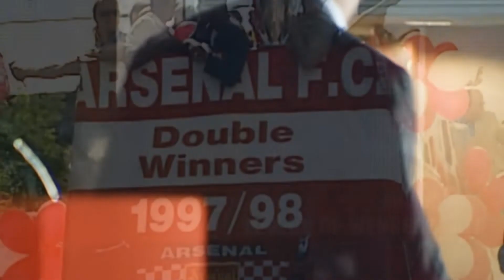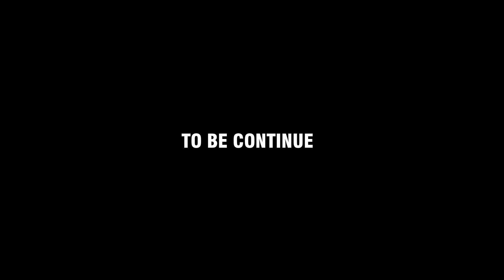NETBUSTER : EP 05 Legend of Wenger's Boys [ ตำนาน ลูกกรอก คะนอง ของ อาร์แซน เวนเกอร์ ]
NETBUSTER : เจาะประตูทะลวงตาข่าย
ตอนที่ 5 ตำนาน ลูกกรอก คะนอง ของ อาร์แซน เวนเกอร์

Goals : 28 goals.

87. Thierry Henry vs Sunderland 2000
88. Patrick Vieira vs Derby County 1996
89. Nicolas Anelka vs Man Utd 1997
90. Stephen Hughes vs Chelsea 1998
91. Christopher Wreh vs Bolton 1998
92. Ashley Cole vs West Bromwich 2002
93. Jeremie Aliadiere vs Wolverhamton 2003
94. Jemain Pennant vs Southampton 2003
95. David Bentley vs Middlesbrough 2004
96. Jose Antonio Reyes vs Chelsea 2004
97. Kolo Toure vs Bolton 2007
98. Robin Van Persie vs Man Utd 2007
99. Abou Diaby vs Derby County 2007
100. Denilson vs Newcastle 2007
101.Theo Walcott vs Chelsea 2007
102.Nicklas Bentdner vs Spurs 2007
103. Cecs Fabregas vs Spurs 2007
104. Mathiue Flamini vs Newcastle 2008
105. Emmanuel Adebayor vs Newcastle 2008
106. Samir Nasri vs Man Utd 2008
107. Alexander Song vs Wigan 2009
108. Emmanuel Eboue vs Burnley 2009
109. Carlos Vela vs Burnley 2009
110 . Aaron Ramsey vs Portsmouth 2009
111. Fracisco Merida vs Liverpool 2009
112. Alex - Olade Chemberlain vs Shrewsbury 2010
113. Jack Wilshere vs Sheffield United 2009
114. Jack Wilshere vs Chelsea 2018